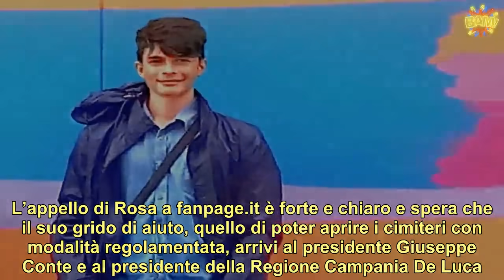“Riaprite i cimiteri!” L’appello di Rosa, la mamma di Alex, appena deceduto